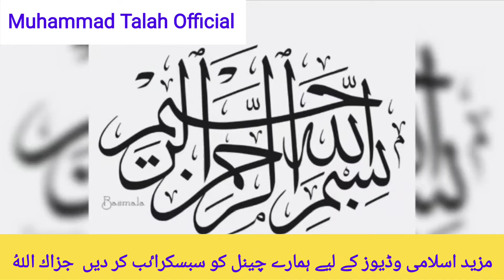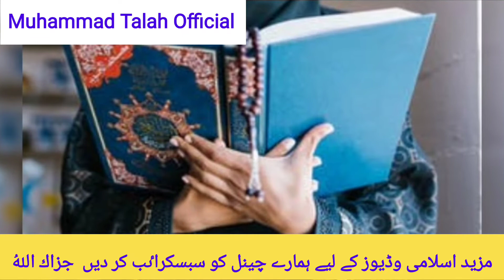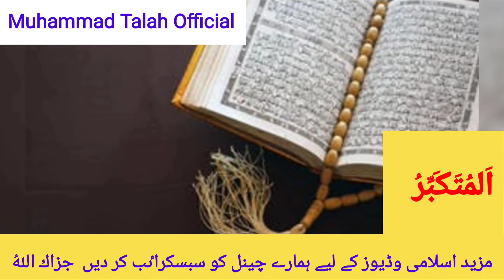المتکبر کا وظیفہ||Almutakubru ka wazifa|@islam_populer99 @IslamicTeacherOfficial786 hafiz Abrar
المتکبر کا وظیفہ||Almutakubru ka wazifa|‎@Islam Populer  ‎@Islamic Teacher Official  hafiz Abrar
عزت_نفس کے لیے بے مثال وظیفہ
ہر کام میں کامیابی کا وظیفہ
معاشرے میں عزت پانے کا وظیفہ